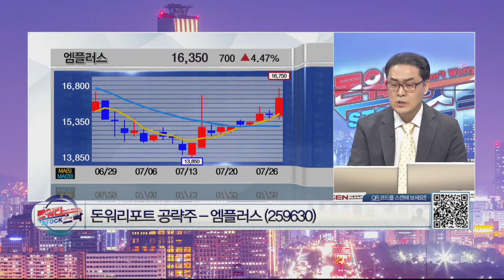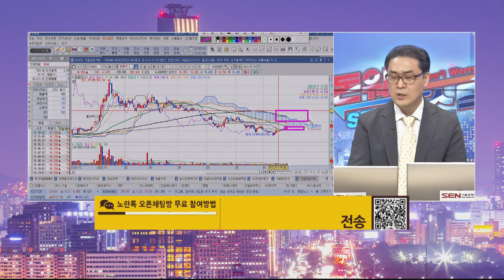세계 최초 조립 공정 자동화 시스템 개발 │ 매매전략 (공략주 종목추천 2차전지관련주)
2차전지 파우치형 조립 공정 장비 제조
세계 최초 조립 공정 자동화 시스템 개발
SK이노베이션, 해외 공장 투자에 따른 수주 전망